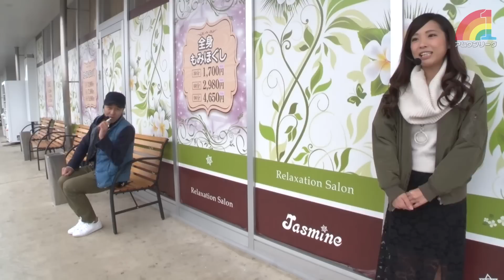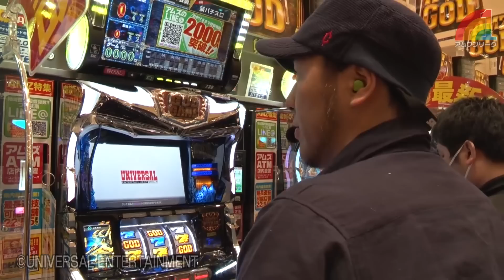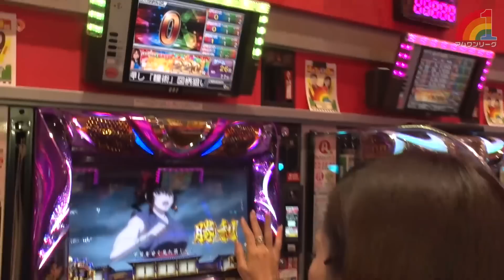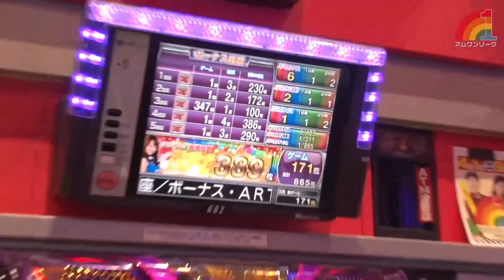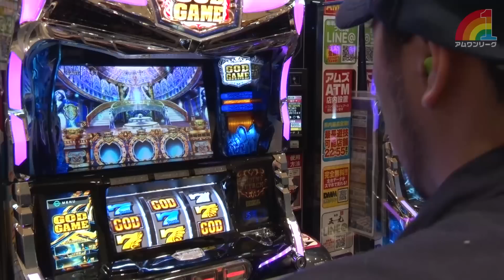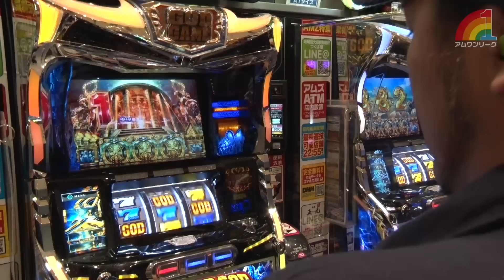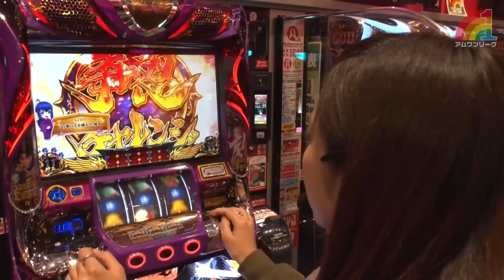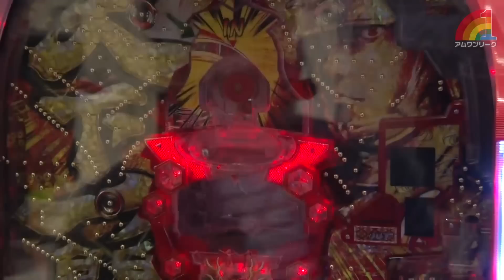パチスロ【倖田柚希 × 松本バッチ】アムワンリーグ＃6【アナザーゴッドポセイドン-海皇の参戦- / SLOTバジリスク〜甲賀忍法帖〜Ⅲ他】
MC倖田柚希(仮)のアムワンリーグ！
ゲストはアムワンリーグ初登場の松本バッチ！
リーグ最終戦を"MC(仮)"で迎えてしまった倖田柚希…。
最後に有終の美を飾り正式MCの座をゲットできるのか!?

【出演者】
・倖田柚希

【実戦機種】
　『アナザーゴッドポセイドン-海皇の参戦-』
　『CR天下一閃 4500ver.』
　『SLOTバジリスク〜甲賀忍法帖〜Ⅲ』

アムズツインパーク　マックス館 の店舗情報はコチラ

アナザーゴッドポセイドン-海皇の参戦-の機種情報はコチラ
CR天下一閃 4500ver.の機種情報はコチラ
SLOTバジリスク〜甲賀忍法帖〜Ⅲの機種情報はコチラ

「AMZ.TV」改め「アムワンリーグ」開幕！
MC・倖田柚希とゲストが2店舗に分かれてガチ出玉バトルを行う！
今シーズンは様々な対戦ゲストにも注目！
シリーズ「アムワンリーグ」全エピソードはコチラ